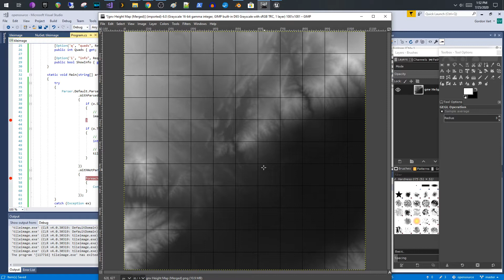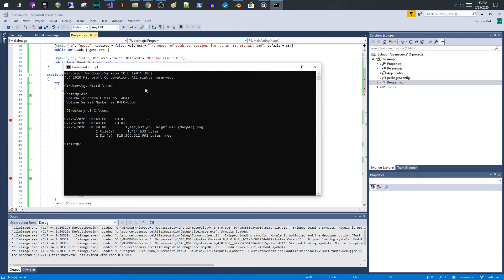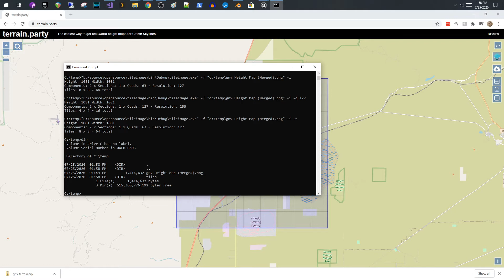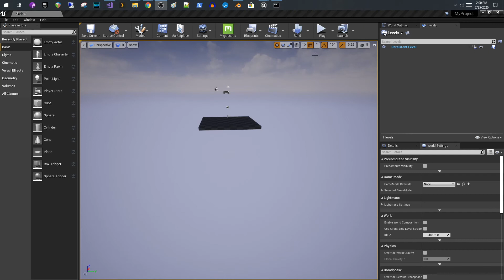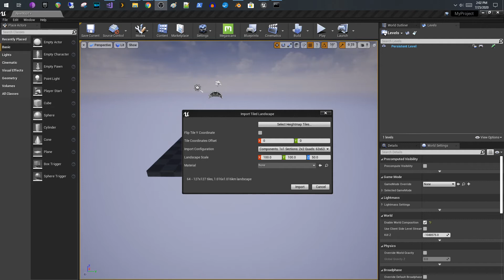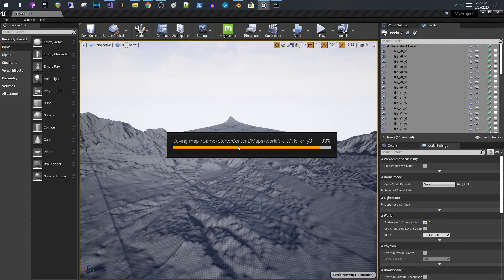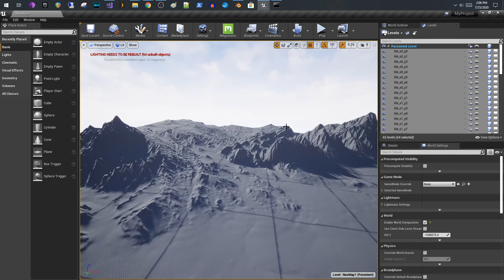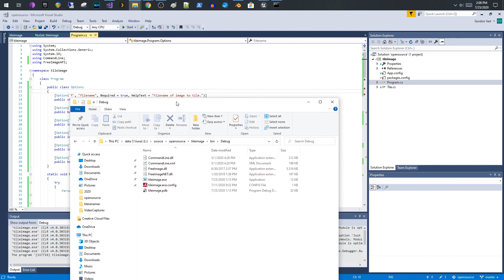Terrain.Party Heightmap to Unreal Engine Landscape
In this video I show you how to export a height map from terrain.party  and then tile the image so that it can be imported into Unreal Engine as a tiled landscape using world composition.

kw: landscape, terrain, ue4, tile, world composition, big world, image tile, open source

I am a new channel and could use all the help I can  get, thanks!